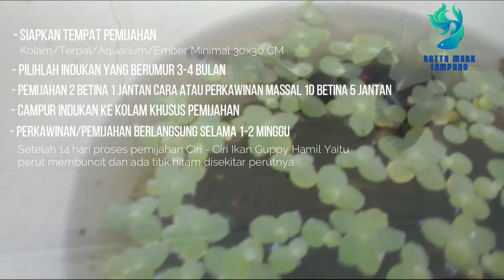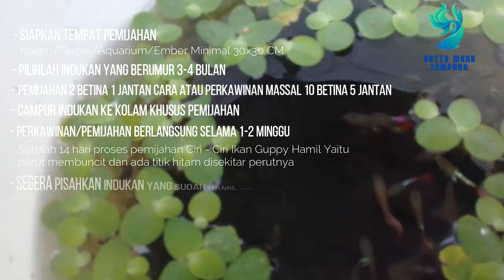Cara Mengawinkan Ikan Guppy Untuk Pemula || Ikan Guppy Black Moscow Blue Moscow Champion Purple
Setelah kemarin membahasa ikan cupang, kali ini saya akan membagikan informasi nih tentang ikan guppy..
Bagaimana agar indukan ikan guppy cepat hamil dan cepat beranak ? langsung saja kita simak..
• Siapkan wadah pemijahan, seperti Kolam /Terpal, Aquarium atau Ember dengan ukuran minimal 25x25cm
• pilihlah indukan yang berumur 3-4 bulan yang siap untuk di pijahkan, dan untuk indukan Jantan pilih dengan kualitas baik dengan ciri badan sehat dan memiliki warna yang indah supaya memiliki keturunan sama dengan indukannya.
• dengan  pemijahan 2 betina 1 jantan / juga dengan cara pemijahan masal 10 Betina 4 Jantan atau lebih.
•  campurkan Indukan yang akan dikawinkan ke kolam khusus pemijahan.
• Biarkan perkawinan atau pemijahan berdurasi selama 1-2 minggu atau 14 hari. Ciri - Ciri Ikan Guppy full telur dapat dilihat setalah 2 minggu proses pemijahan/perkawinan. Setelah 14 hari proses pemijahan jika ada indukan betina ikan guppy dengan ciri perut membuncit dan ada node hitam disekitar perutnya, ini menandakan proses pemijahan berhasil
• segera pisahkan indukan yang sudah hamil ke kolam lain, supaya tidak diganggu Pejantan.

Video ini merupakan hasil rangkuman yang saya analisa sendiri, jika teman teman semua memiliki pendapat lain silahkan tinggalkan komentar dibawah..
cara mencetak ikan cupang avatar
asal usul ikan cupang avatar
how to breed betta fish avatar
blue rim
avatar
black samurai
multicolor
kawin silang ikan cupang
kawin silang cupang black samurai
kawin silang ikan cupang giant dan plakat
kawin silang ikan cupang blue rim
kawin silang ikan cupang halfmoon dengan plakat
kawin silang ikan cupang halfmoon dengan nemo
halfmoon
nemo